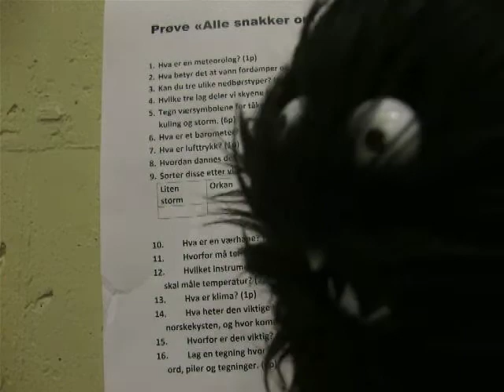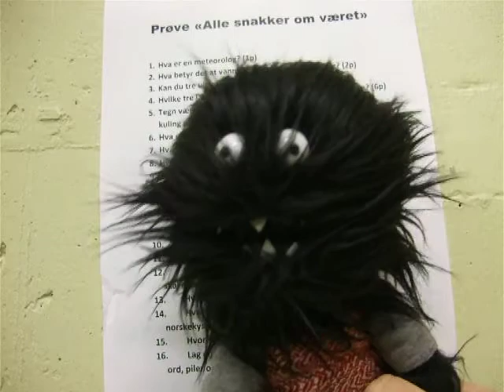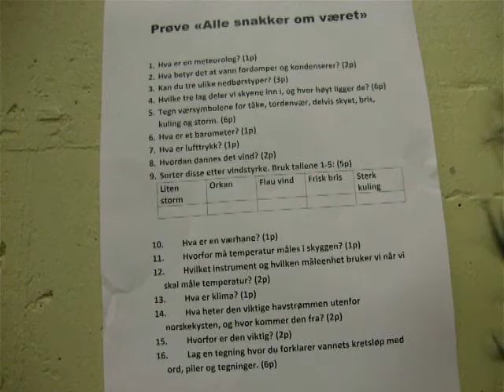Alle snakker om været